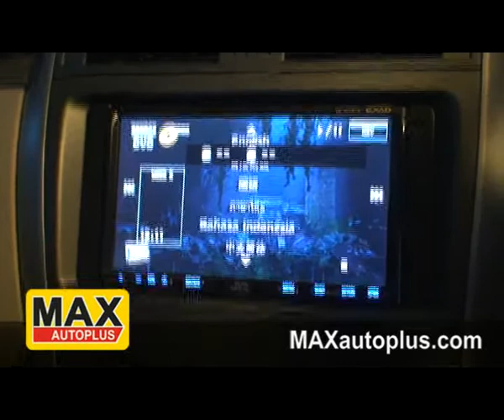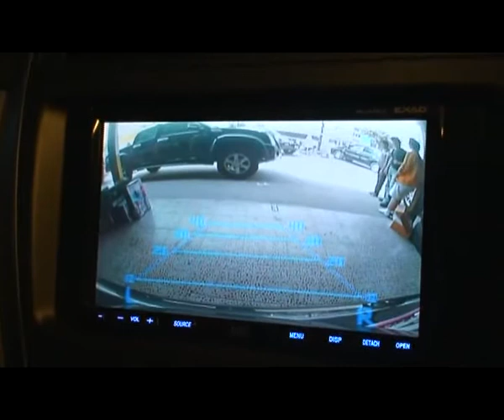JVC KW-AVX810 in TOYOTA Corolla All New ALTIS2008-1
Rear Camera with JVC KW-AVX810 in TOYOTA  ALTIS All New 2008